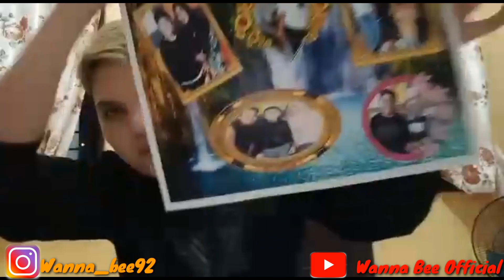BUKA KADO DARI ACARA ANNIVERSARY WBL 1THN